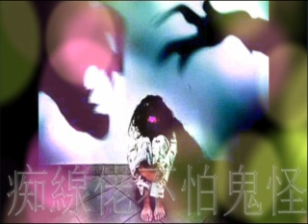痴線佬不怕鬼怪 第221集 第二季 怕你越聴會痴線 鬼異故事